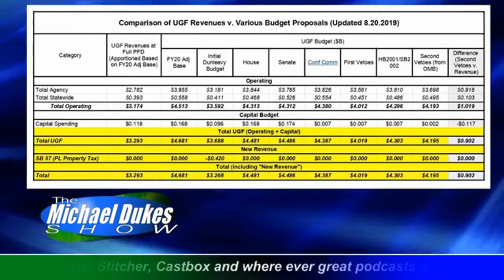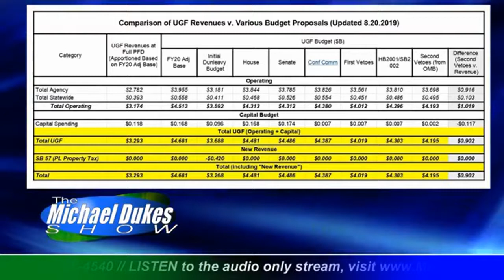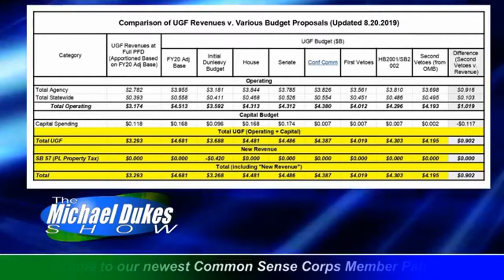The Weekly Top 3 (8.19.2019)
Welcome to The Weekly Top 3 — our look at the top 3 things on our mind this week — for the week of August 19, 2019.

This week our Top 3 are these: 1) the "second veto" budget - what's in it and where do we go from here (at 1:41); 2) a live lesson in hypocrisy - many of those who are pushing to maintain govt spending are voting to avoid paying for it themselves (24:26), and 3) what a "progressive income tax" would mean to Alaskans - its not pretty (28:53).